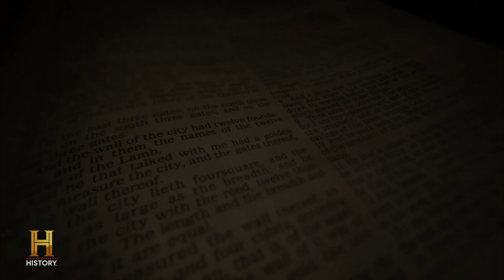Ancient Aliens: The Demise of Neanderthals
Some archeologists claim that a lack of intelligence might not be the reason for Neanderthals' extinction in this clip from Season 11, Episode 10.